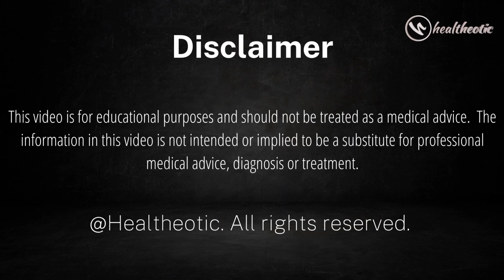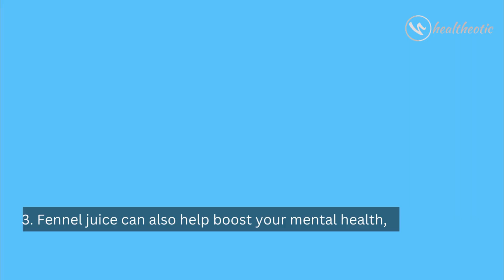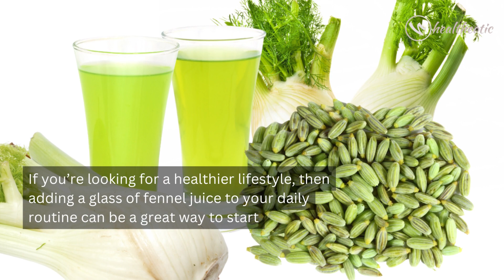Fennel Juice: Drink Fennel Juice for 7 Days and See the Magic It Has on Your Body | Fennel Tea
Learn how to harness the power of fennel juice to improve your health with this informative video! You will find out the amazing benefits of drinking a glass of fennel juice for 7 days, and the incredible things that can happen to your body! Discover how this natural health remedy can help you look and feel your best. Watch the video to learn more about the amazing benefits of fennel juice and how it can help your body! So, watch the video now to find out what this nutritious drink can do for you!